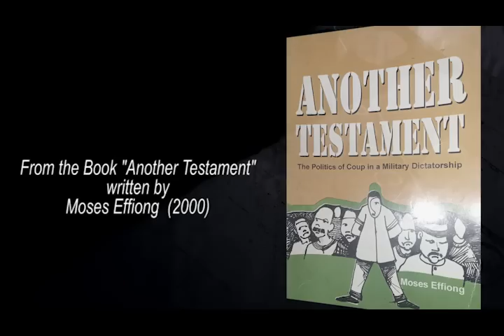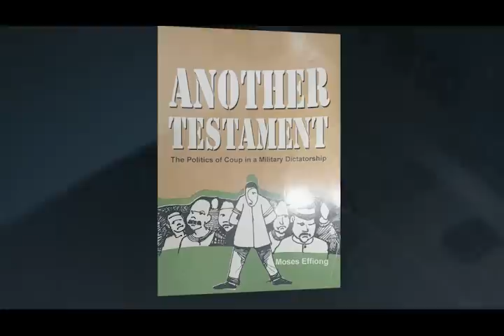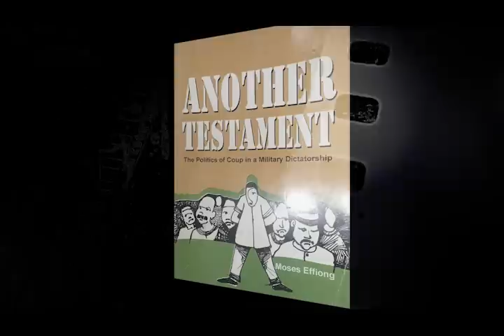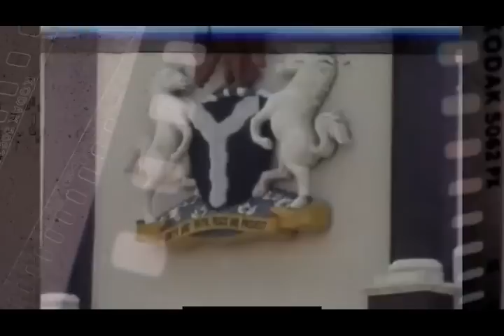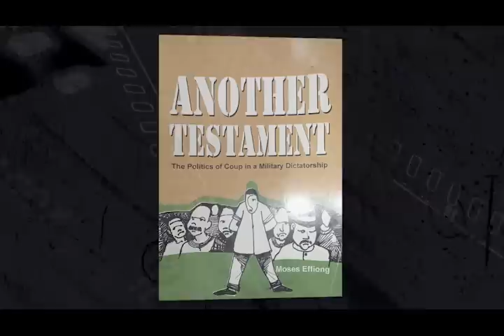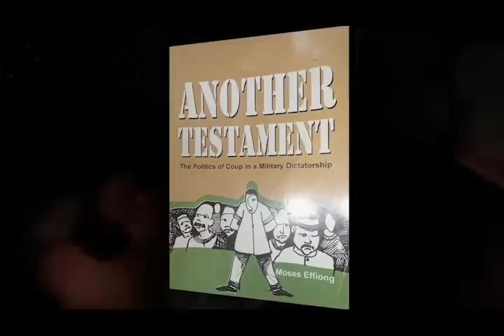My Coup Story with Moses Effiong Part II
The concluding part of Moses Effiong's accounts of his experience during the Mamman Vatsa coup of 1985